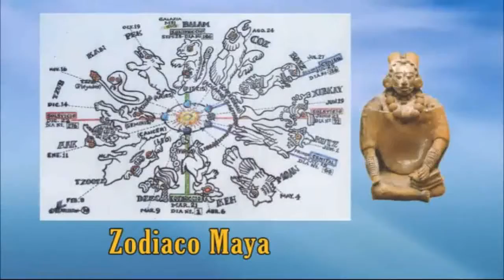152 - Perla 2 - Qué hacer cuando un ser querido muere o parte a otro plano superior - Parte 2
Qué hacer cuando un ser querido muere o  parte a otro plano superior - parte 2